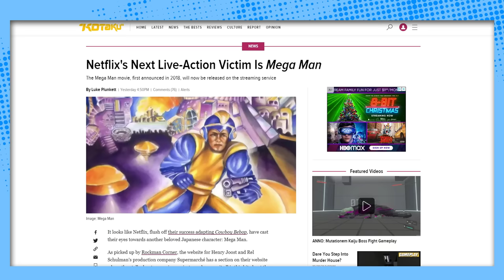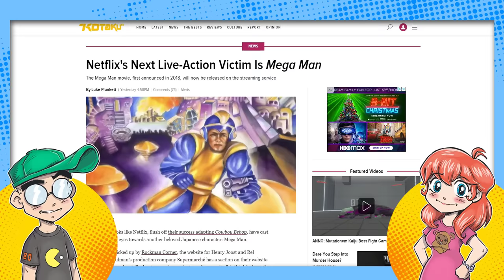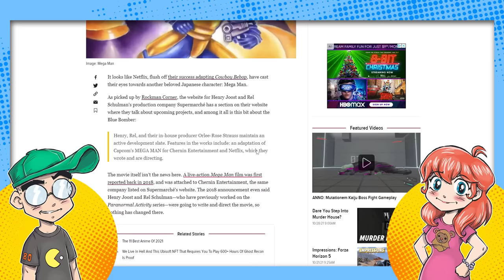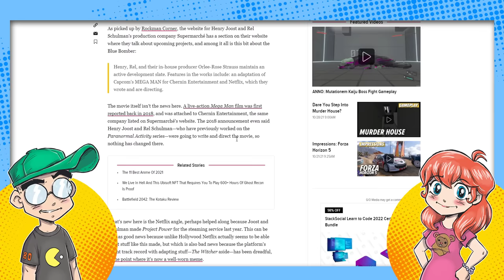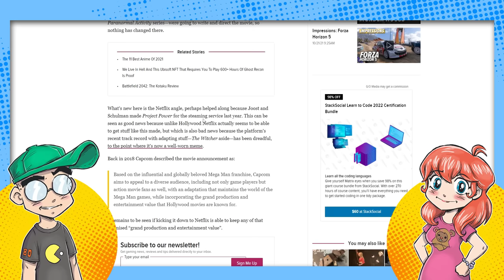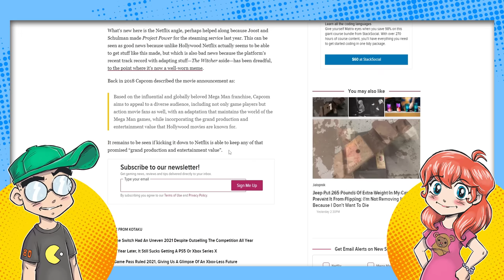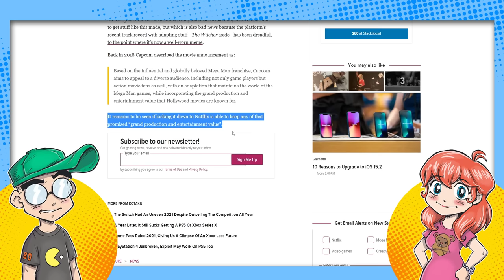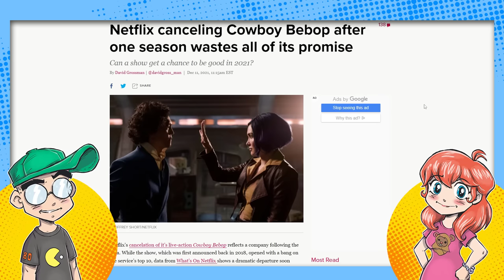Netflix to Ruin MEGA MAN in Live-Action Next.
Mega Man is coming to Netflix in live-action, and the internet reacts. Have they learned nothing from the Cowboy Bebop fiasco? This appears to be the same Mega Man movie that Disney axed at Fox... but most likely with a much smaller budget. Oh boy.